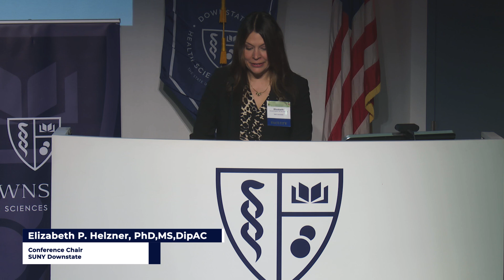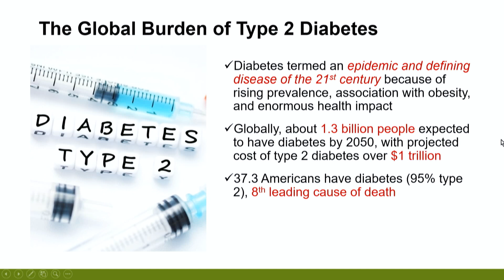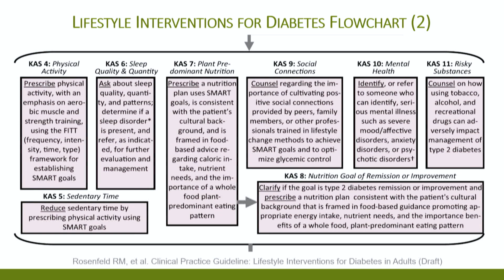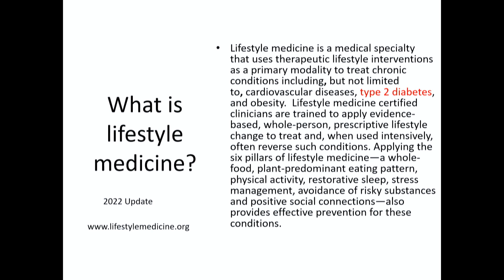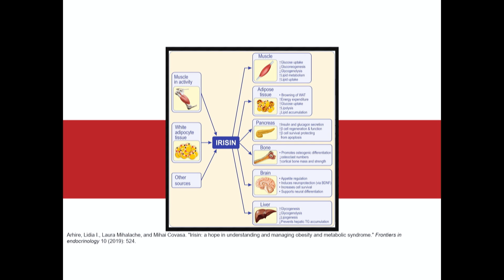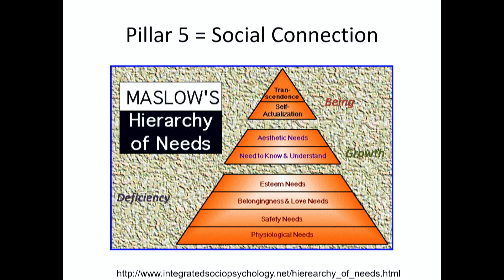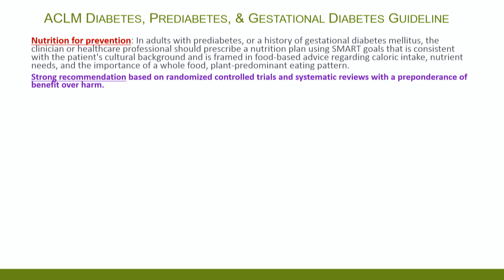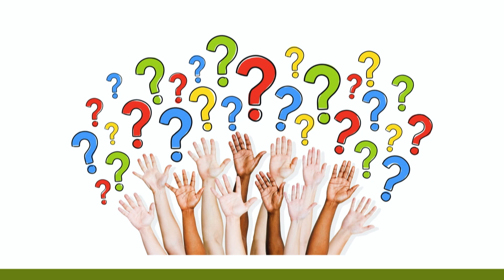3rd Downstate Plant-Based Health & Nutrition Conference | Session I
Lifestyle Interventions for Optimal Outcomes in Diabetes and Prediabetes

Elizabeth Helzner, PhD, MS, DipACLM, Kitaw Demissie, MD, PhD

Honored Guest Michelle McMacken, MD, FACP, DipABLM

Evidence-Based Management of Diabetes by ACLM: Position Statements to Clinical Practice Guidelines
Richard Rosenfeld, MD, MPH, MBA, DipABLM

PHYSICAL ACTIVITY BREAK/SHORT MEDITATION

KEYNOTE ADDRESS
Beth Frates, MD, FACLM, DipABLM

Incorporating Lifestyles Medicine into Clinical Treatment of Diabetes
Moderator: Richard M. Rosenfeld, MD. Panelists: Michelle MCMacken, MD, Sandhya Bassin, MD, Jonathan Weber, PA